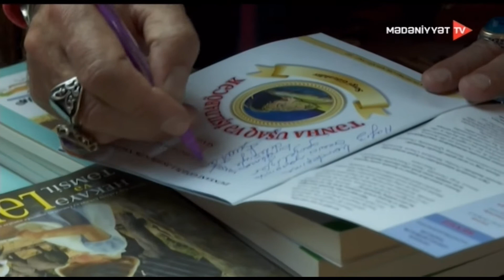Ölkəmizdə ilk Uşaq Kitab Festivalı keçirilir